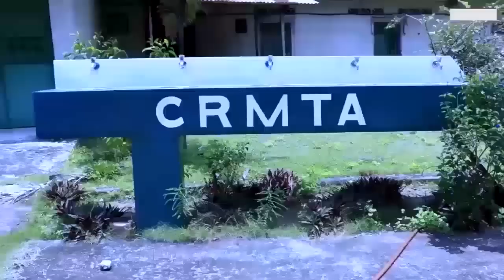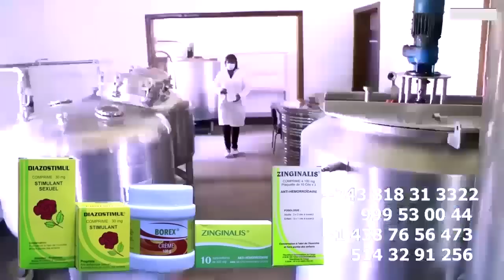Petit Frère Ya WERRASON à Débordé Limite Sur FALLY, DENIS LESSIE Et KISSIDJORA La Guerre Sera Longue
Moto Epeli Petit Frère Ya WERRASON à Débordé Limite Attaque FALLY IPUPA Apanzi  DENIS LESSIE Et KISSIDJORA La Guerre Sera Longue @ferregolatvofficiel6883 @werrasonofficiel1423